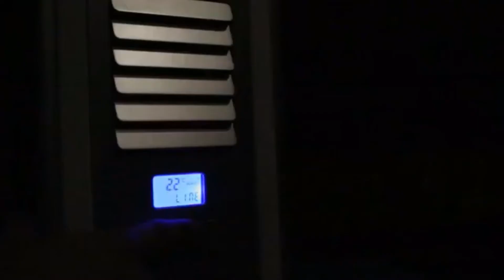Coolala - Solar Powered Portable Air Conditioner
Coolala is the outdoor and indoor solar-powered portable air conditioner. Unlike electric fans or evaporative cooling units (pour water) which can only blow hot air, Coolala is REAL air conditioning, same to what you would experience from an in-window AC unit.

Have you thought before to take in-window AC outdoors to beat the heat? Now you can!